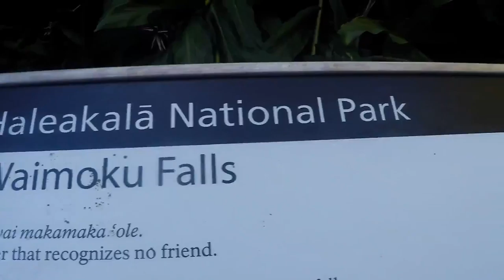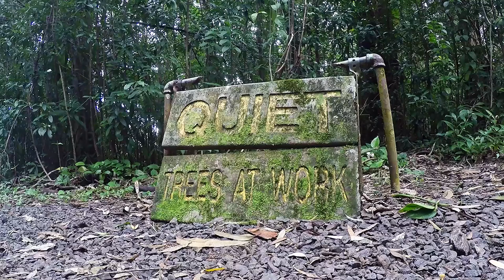Hawaii Vacation: A Maui Adventure shot with GoPro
Cate & I spent five action packed days in Maui. She ran a half marathon while I attempted to surf in the ocean. We also explored the island with our home base being on the western shore. If you have any questions about traveling to Maui ask away. By the way we were also there when we received an alert that told us a ballistic missile was en route to Hawaii, thankfully that was a false alarm.